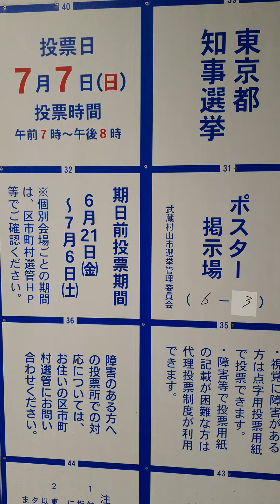ポスター掲示場 6―3 都知事選挙 武蔵村山市